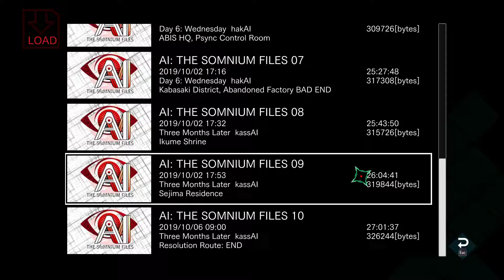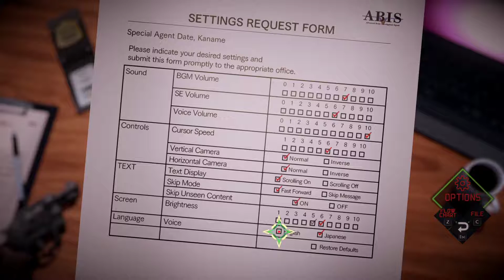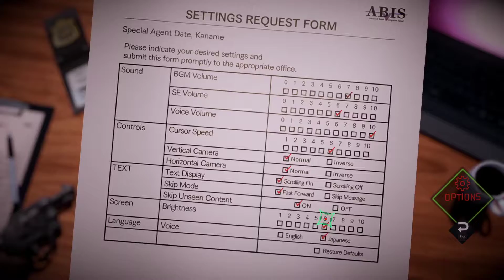AI: The Somnium Files #42: The Finale, in Japanese - blind let's play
Everything is finally wrapped up.

(Just in case you wanted to hear it like I did)

Thanks for joining me!  Apologies for screwing up the recording on the very last video.